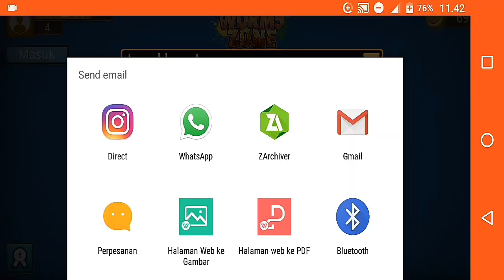Main game cacing doang tapi seru ya dan bisa trending 1 di play store, bingung deh !!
Entah kenapa kok bisa game cacing yang satu ini bisa trending 1 di play store, mungkin karena fitur yang ada di game ini seru dan menarik untuk dicoba. Ternyata banyak hal lain di game ini seperti cacingnya yang lebih banyak kostumnya dan bisa dihias lebih banyak lagi.